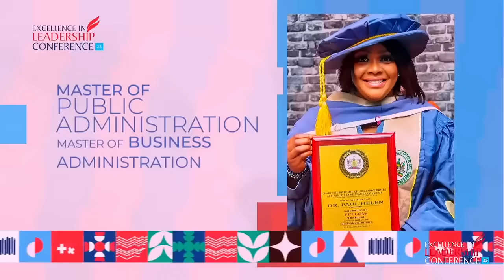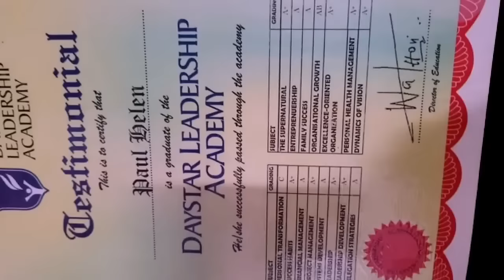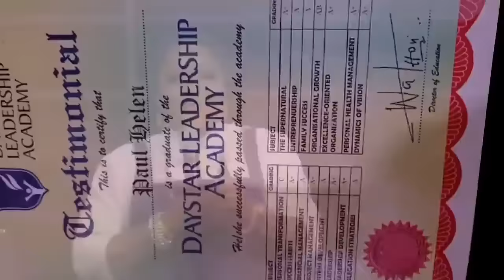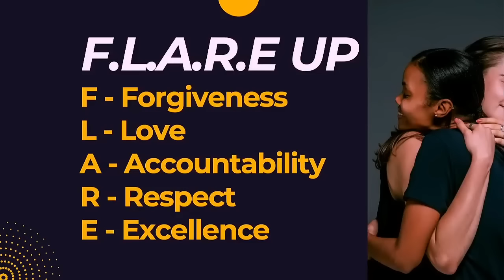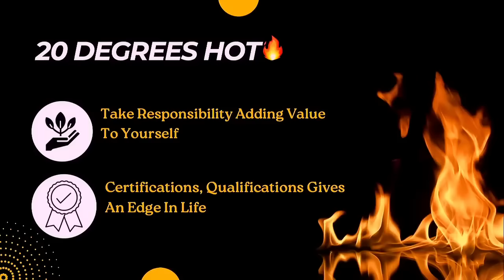Helen Paul @ Excellence In Leadership Conference 2023 - Daystar Christian Center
From Bastard to Professor. Don't allow life to label you. At Daystar Christian Center where stars are raised, You will hear stories of transformation. Helen Paul is proof that your destiny is in your hands. You can't afford to cut yourself short just because of your past or your bad upbringing, you have the right to rewrite your story